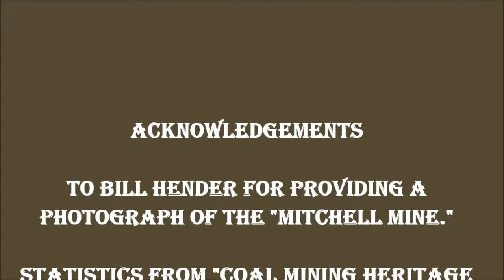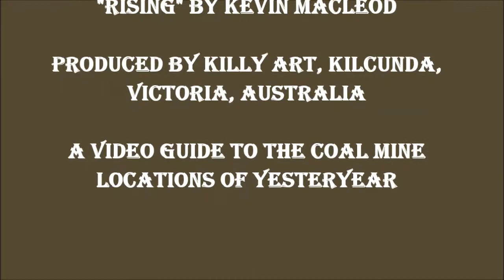Kilcunda - Mitchell's coal Mine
The most recognised mine remnant at Kilcunda, the mullock heap close to the Bass Highway. See an image of the mine and the statistics of the Companies that were associated with it. T. A. 10519